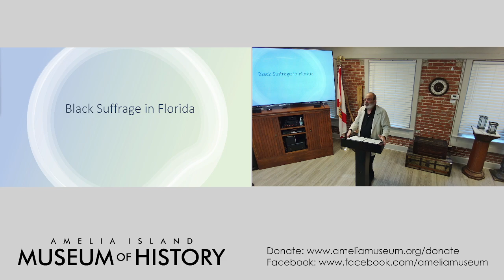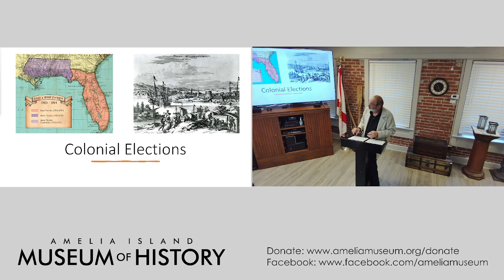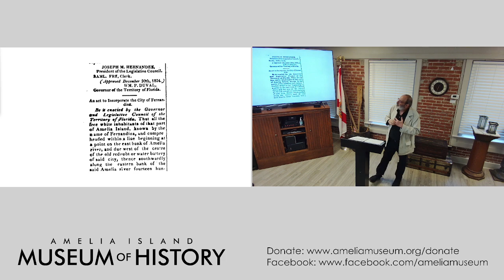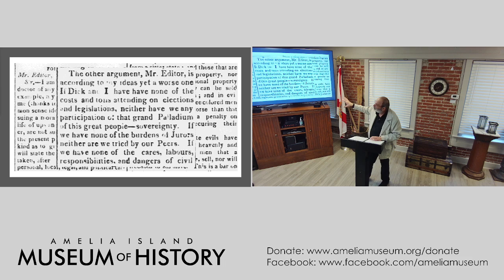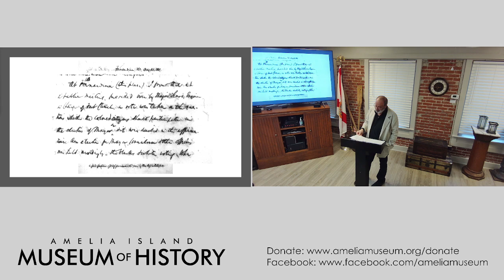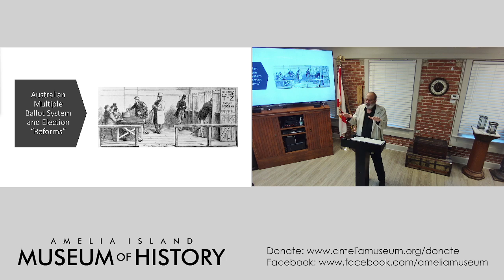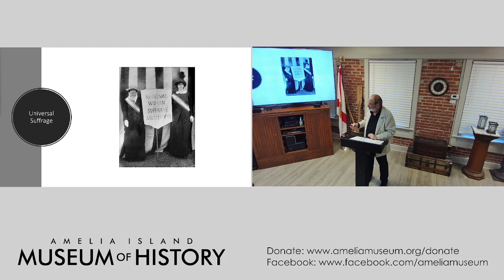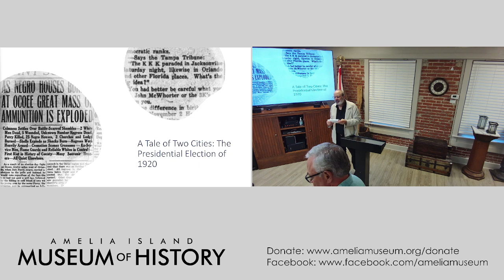Exhibit Opening: "Make Your Voice Heard!" with guest speaker Dr. Robert Cassanello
Join the Amelia island Museum of History for the opening of the museum's newest temporary exhibit— Make Your Voice Heard! Fernandina's Fight for Voting Rights. This exhibit takes a look at Fernandina's unique role in the fight for equal voting rights after the Civil War and highlights some of the extraordinary Fernandinans who protested, campaigned, and rallied to make their voices heard. Joining us at the opening was our guest lecturer, Dr. Robert Cassanello from the University of Central Florida, speaking about the fight for Black suffrage in Florida.